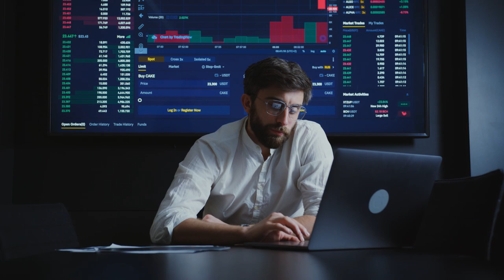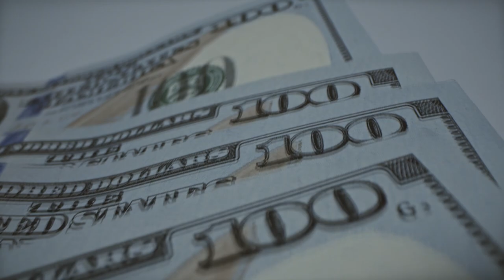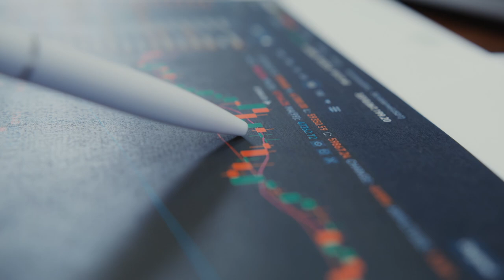MERCADO PAGO BLOQUEIA VENDEDOR DE BITCOIN!